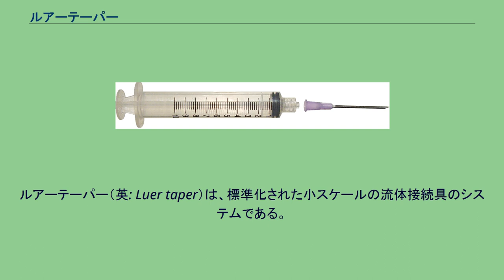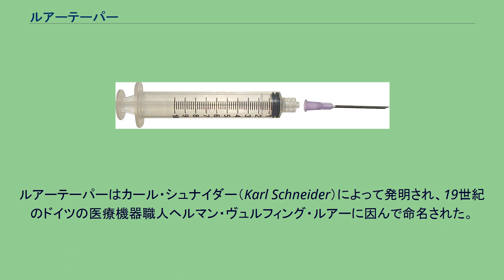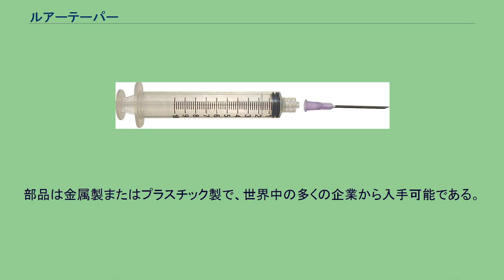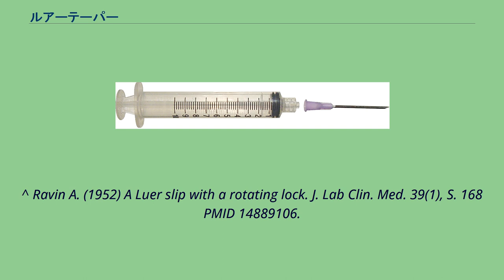ルアーテーパー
オスルアーロック用接続口を持つシリンジとメスルアーロック用接続口（紫色）を持つ針。
ルアーテーパーを利用した注射器。
筒がオスルアースリップ、針がメスルアーとなっている。
ルアーテーパー（英: Luer taper）は、標準化された小スケールの流体接続具のシステムである。
医療および実験機器においてオステーパー接続口と対となるメス部位との間で漏れのない接続を作るために使われる（皮下シリンジチップと針あるいは止め栓と針、など）。
標準と検査方法はISO 80369で規定されている。
接続口は直径約4 mmの円形で、6/100のテーパーを持つ。
形状やメーカーによって、ルアーアダプター、ルアーロック、ルアーコネクター、ルアーフィットなど、様々な呼び方がされる。
ルアーテーパーはカール・シュナイダー（Karl Schneider）によって発明され、19世紀のドイツの医療機器職人ヘルマン・ヴュルフィング・ルアーに因んで命名された。
元々はガラス瓶栓のための6%テーパーフィッティングとして誕生した。
ルアーテーパーにはより引っ張りに強いロック（ねじ式）とより単純なスリップ（はめ込み式）の2種類が存在ある。
これらの商標は非専売名と紛らわしいほど酷似している。
「Luer-Lok」と「Luer-slip」はベクトン・ディッキンソン社の登録商標である。
「Luer-Lok」型コネクタは一般的には「Luer Lock」と呼ばれ、「Luer-slip」型コネクタは一般に「slip tip」と呼ばれる。
ルアーロックフィッティングはフェアリー・S・ディッキンソンによってアメリカ合衆国で開発された。
「ルアーロック」型コネクタは「ワンピースルアーロック」と「ツーピースルアーロック（または回転つばルアーロック）」の2種類に分けられる。
ワンピースルアーロックは1つの型で作られ、締め付けはルアーコネクタ全体を回転することによって達成される。
ツーピースルアーロックでは、自由に回転するカラー（つば）とねじ山を組み立ててルアーとし、締め付けはカラーを回転させることによって達成される。
スリップチップ（Luer-slip）フィッティングは単純にルアーテーパーの寸法に準拠しており、互いに押し付けることで接続され、摩擦によって保持される（ねじ山はない）。
部品は金属製またはプラスチック製で、世界中の多くの企業から入手可能である。
^ 一例として、厚生労働省 審査管理課関連通知,「滅菌済み輸血セット基準等について」-「滅菌済み注射筒基準 図」および「滅菌済み注射針基準 図」, 1998年12月11日. ^ “ISO 80369-7:2016 - Small-bore connectors
for liquids and gases in healthcare applications -- Part 7: Connectors for intravascular or hypodermic applications”. 2021年2月12日閲覧。
^ “The Life and Death of the Luer | MDDI Medical Device and Diagnostic Industry News Products and Suppliers”. Mddionline.com. 2017年3月6日閲覧。
^ Ravin A. (1952) A Luer slip with a rotating lock. J. Lab Clin. Med. 39(1), S. 168 PMID 14889106.